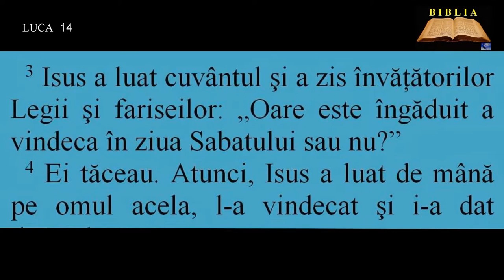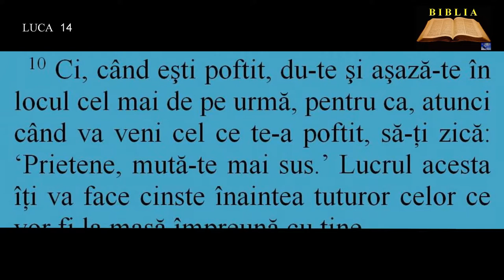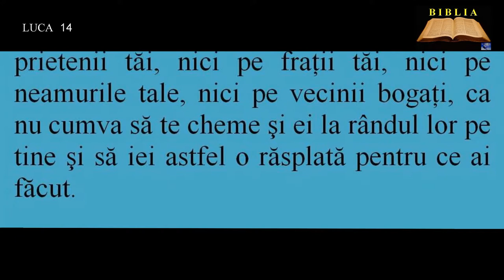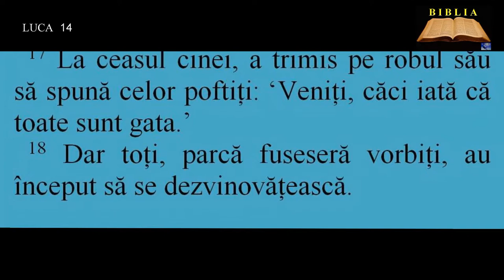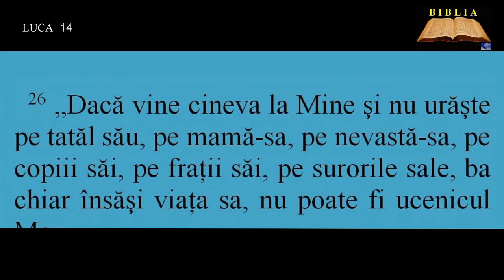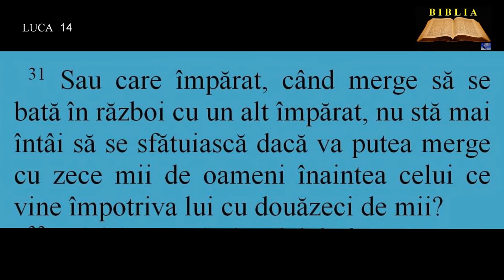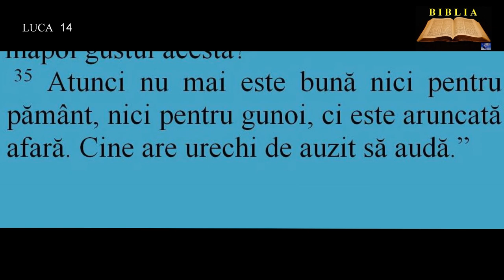LUCA 14 - Cum să fie ucenicul lui Isus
00:00:00  Vindecarea unui bolnav de dropică
00:00:52  Despre smerenia la ospeţe
00:01:57  Despre binefacere
00:02:38  Pilda celor poftiţi la cină
00:04:20  Cum să fie ucenicul lui Isus